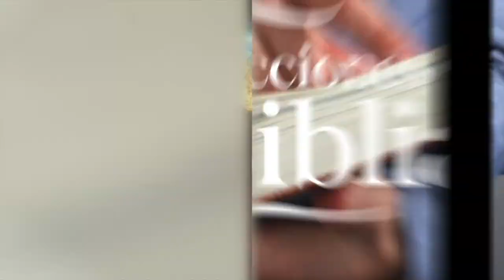LDB - MUCHOS SE LEVANTARON CON ÉL - 08 DE NOVIEMBRE 2022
La lección para este día se titula: MUCHOS SE LEVANTARON CON ÉL, un tema presentado por el Pastor Ever Roblero.